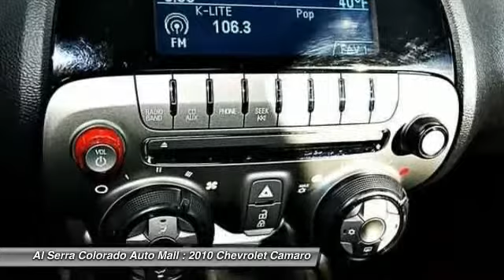2010 Chevrolet Camaro Colorado Springs CO 14443B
2010 Chevrolet Camaro 1LT

230 N. Academy Blvd

Looking for the right car? Today could be your lucky day. With 42486 miles, this Black, 2010 Chevrolet Camaro equipped with Automatic transmission could be yours. Request more information and set up a test drive right away.